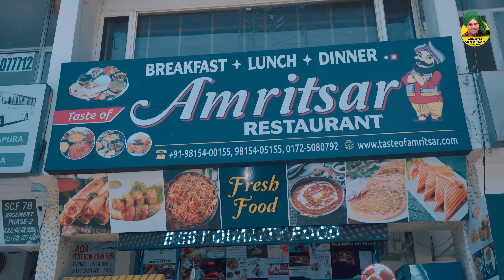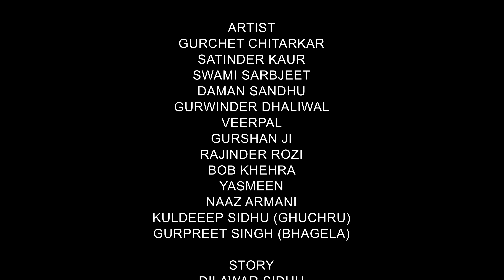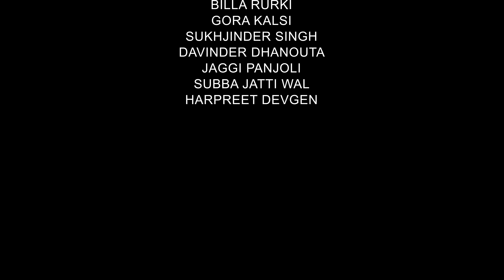Family 435 Unveiling the mystery of Bapu Da Angutha | Gurchet Chitarkar|kamal rajpal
director: Kamal Rajpal
Project Manager - Ranvir Deol
Online Promotions - Oneye Digital
Tuhada Apna Family Kalakaar Gurchet Chitarkar Presents Comedy Skits/Comedy Plays/Short Films & Comedy Show, Which will make you laugh Like Never Before.

► Managed and Promoted by Oneye Digital (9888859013)
► Published Year ➤ 2022
► All Copyright Reserved ➤ Gurchet Chitarkar